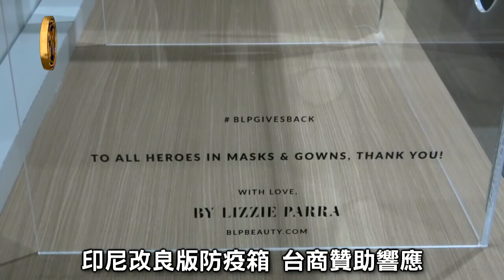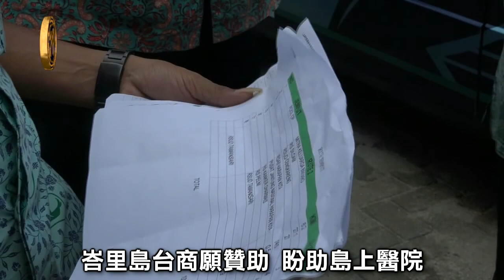印尼版防疫箱 台商贊助響應